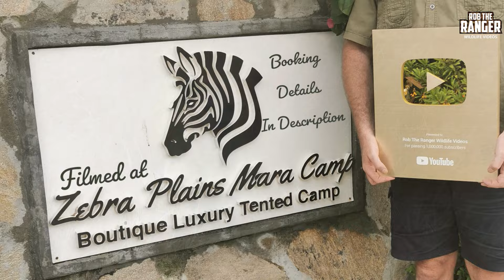Carcass Clean-Up | Maasai Mara Safari | Zebra Plains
Vultures, Marabou storks, and a few hyenas clean up a gnu carcass. The faster a carcas is cleaned, the less possibility of flied breeding in the decaying meat and spreading disease.